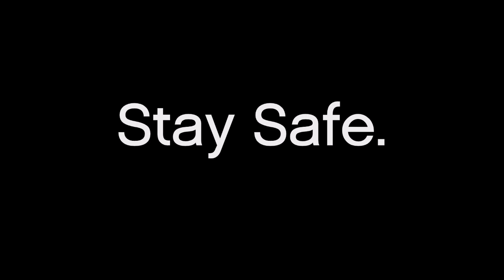Los Santos On Lockdown. (GTA 5 Rockstar Editor Short)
Hello guys. I know I usually don't make movies like this, but I felt like I needed to. The Coronavirus Pandemic is a serious one. Thousands of people are getting infected and dying from this terrible illness. It's changed how we interact with one another, how we work, and communicate. Cities and countries all around the world are closing their borders and urging people to stay inside their homes. I believe that we will get through this by being smart and by taking necessary precautions to avoid contracting the disease and infecting others. I made this little video as a way to raise awareness. This is a serious disease. As a person who has an underlying health condition, I advise people from all over the world to take the Coronavirus seriously. So I made this short video because I feel like it was necessary for the times we're living in right now. So please, wash your hands, be smart and be safe everybody. We will beat this thing! From Rasizboss: peace and love, and stay safe everyone. Thank you guys for watching!